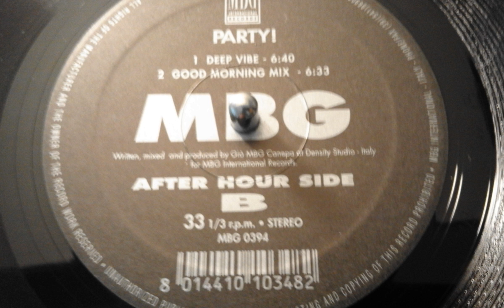MBG - Party! Good Morning Mix